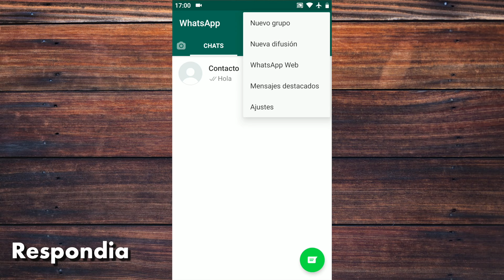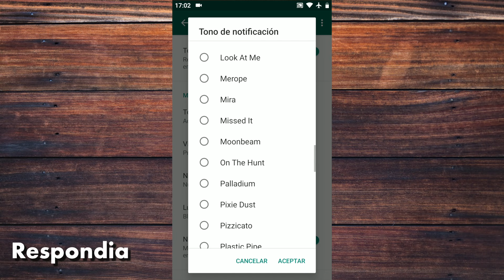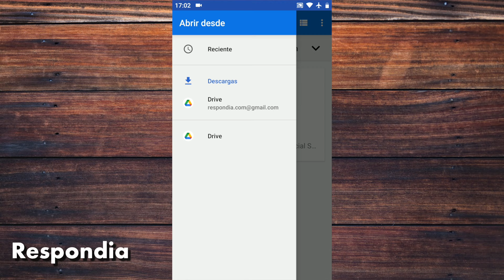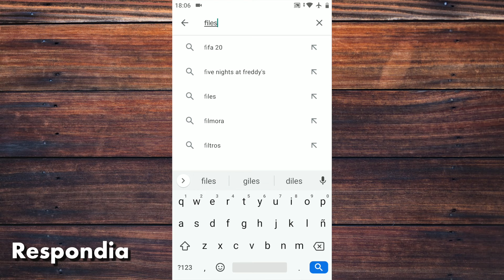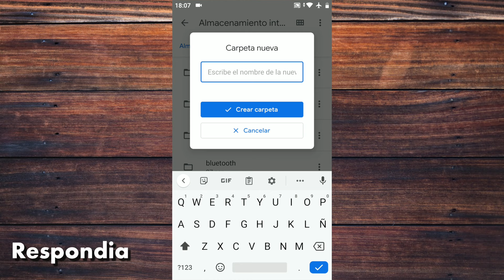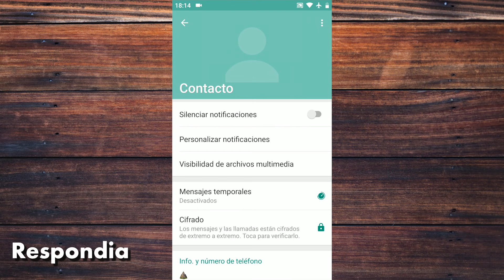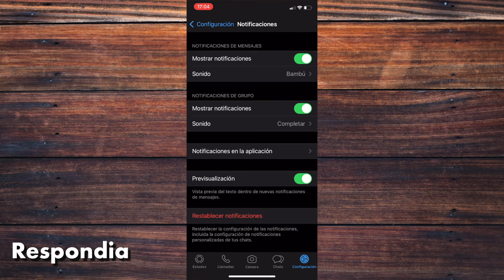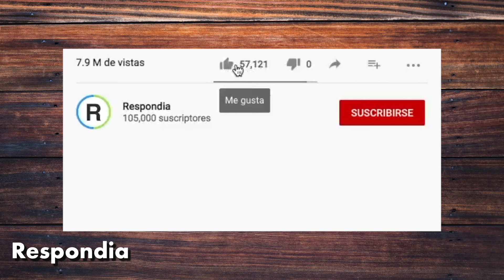Cómo Cambiar El Sonido de Notificaciones de WhatsApp | PONER CUALQUIER SONIDO O CANCIÓN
Te mostramos cómo poner cualquier sonido o canción como tono de notificación de WhatsApp. Te mostramos todas las maneras de cambiar el sonido de las notificaciones de WhatsApp tanto en Android como en Iphone.